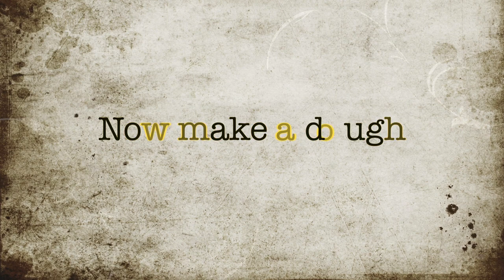how to make pizza roll || susan's cooking time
susan's cooking time

how to make pizza roll

ingredients

for dough
all flour Purpose 2 cup

for filling
cetchup 3 tbsp
mozzarlla cheese 2 cup
capcicam chopped 1/2 cup
green olive 1/4 cup
black olive 1/4 cup
green onion 1/4 cup
salt & black pepper your teste
italian here